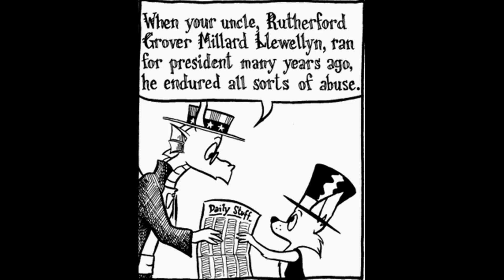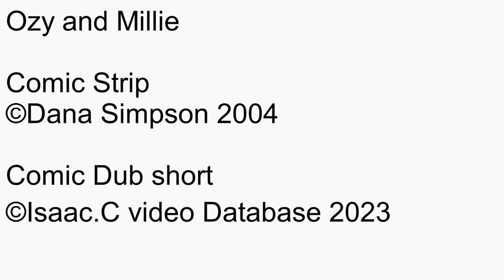Ozy and millie Comic dub Short Ep1381 to Ep1390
Date this comic strip was created: April 29, 2004 to June 01, 2004
Date this comic Dub was created: Jun 21, 2023 to Jun 23, 2023
Rated: 4+